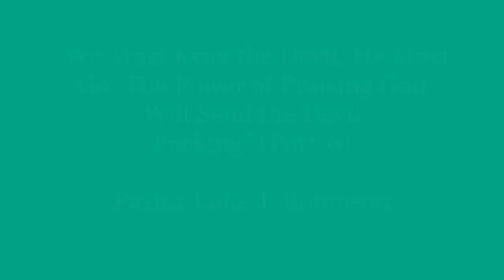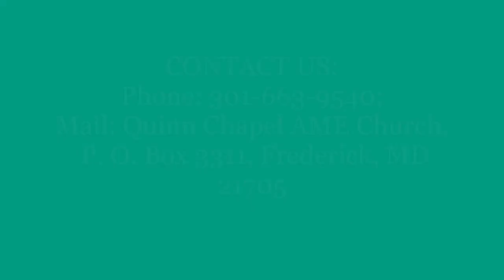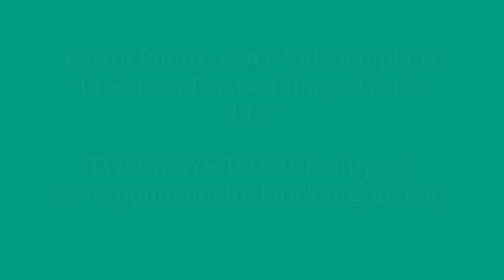“We Must Evict the Devil, He Must Go;The Power of Praising God Will Send the Devil Packing”(Part-6)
Today’s message is provided to the Quinn Chapel A. M. E. Church family and the world. Our scripture reference is 2 Chronicles 20: 1-30 NKJV.

We would love to hear from you concerning today’s message. If you need help or assistance, contact the church by telephone or mail:
Mail:  Quinn Chapel A.M.E. Church